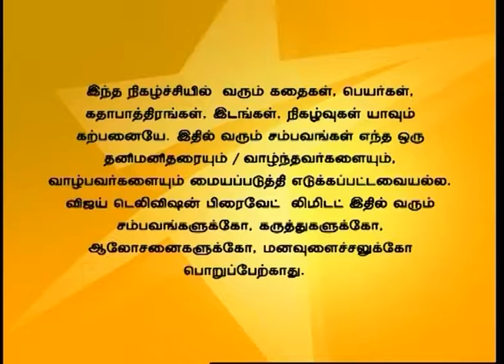Deivam Thandha Veedu Full Episode 723